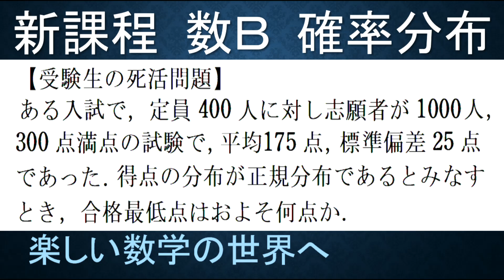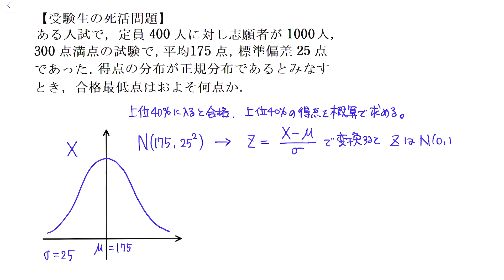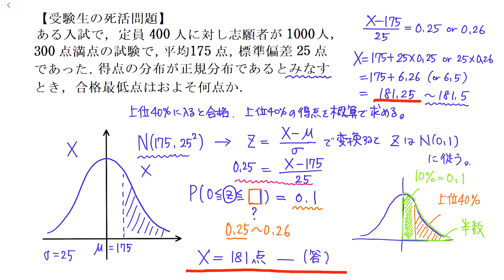【大学数学 高校数Ｂ 確率分布講義】第23回 入試の合格最低点 問題解説【数検1級/準1級/大学数学/高校数学】JMO IMO Math Olympiad Problems